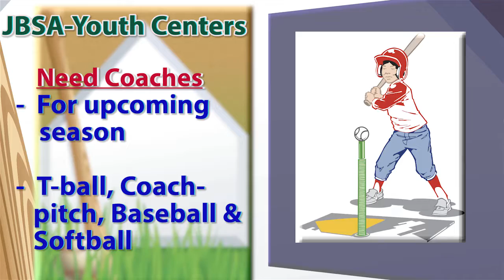JBSA Youth Centers Need Coaches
JBSA Youth Centers Need Coaches for upcoming for T-Ball, Coach-Pitch, Baseball & Softball JBSA Homepage

4.4.7.3. We will not allow: Comments or submissions that contain vulgar, profane, hateful or abusive language or images; personal attacks of any kind; or offensive terms that discriminate against specific ethnic, national or racial groups. 4.4.7.4. Comments that are spam, are clearly "off topic," or that promote commercial services or products. Comments should be limited to those relating to the U.S. Air Force. Comments that make unsupported accusations will not be permitted.